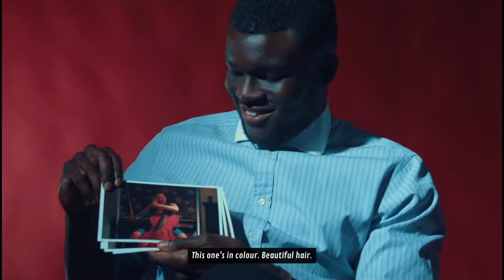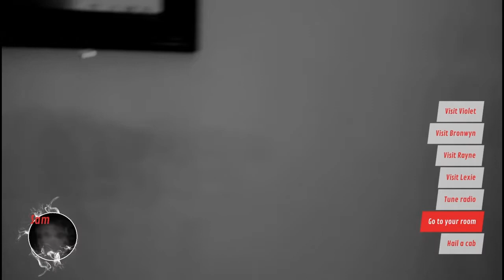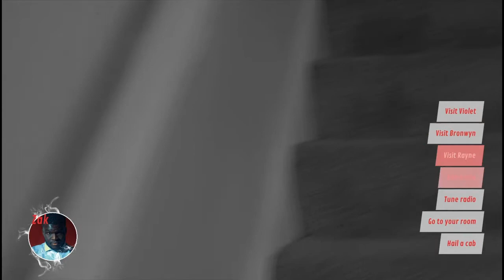THE SHAPESHIFTING DETECTIVE EP2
The Shapeshifting Detective is a supernatural murder mystery FMV game where you play as a detective who can shapeshift into other characters, allowing you to unlock secret conversations and private encounters. From the makers of "The Infectious Madness of Doctor Dekker".